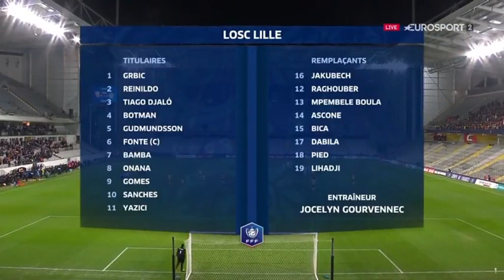16eme de finale Coupe de France RC Lens vs Lille (2021-2022)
Revivez le 16eme de finale Coupe de RC Lens vs Lille  (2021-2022)
Ma 2eme chaine sur les jeux video retro et PS5, PS4 (du live le soir de 21h a 22h